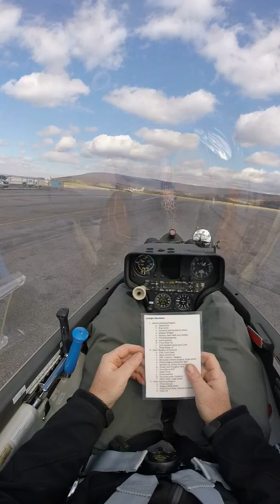17 Self Launch and Dunning Mtn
DG 800 N700DG
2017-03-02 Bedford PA